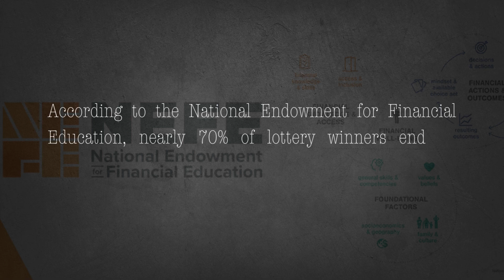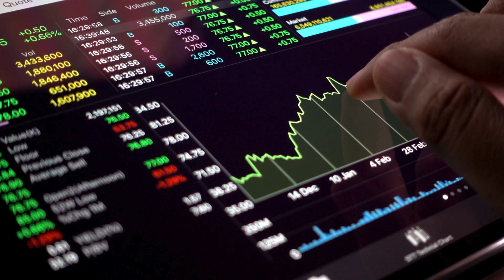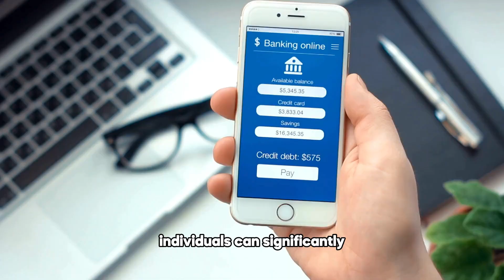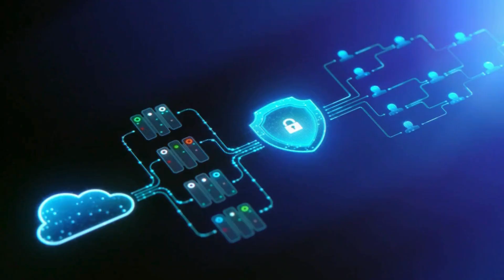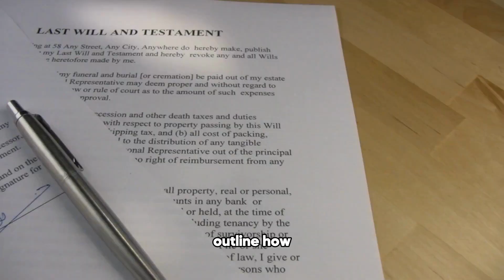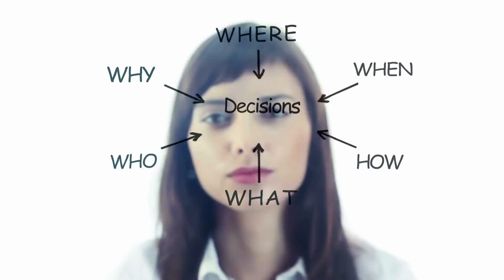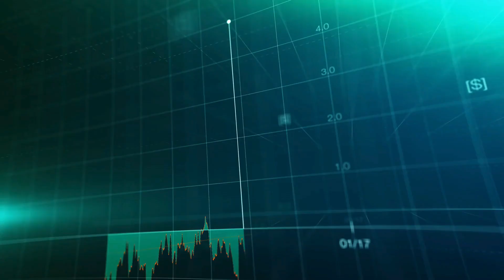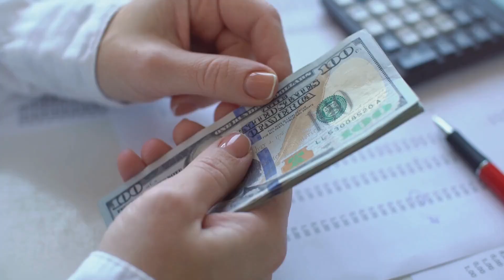15 Strategies for Protecting Unexpected Wealth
Discover 15 essential strategies for protecting unexpected wealth. From smart investments to financial planning, learn how to secure and grow your newfound prosperity for a stable and prosperous future.

Gain a strong understanding of personal finance principles and cultivate the self-assurance to make well-informed financial choices. Immerse yourself in course materials, and actively participate in exercises and evaluations. 𝐆𝐞𝐭 𝐭𝐡𝐞 𝐜𝐨𝐮𝐫𝐬𝐞 𝐡𝐞𝐫𝐞
Also, get your complimentary copy of our Personal Finance e-Book. A valuable resource to help you on your journey to mastering the art of accumulating wealth in a discreet manner.